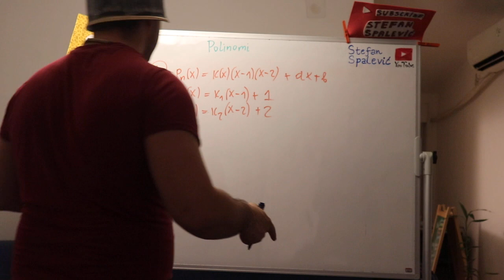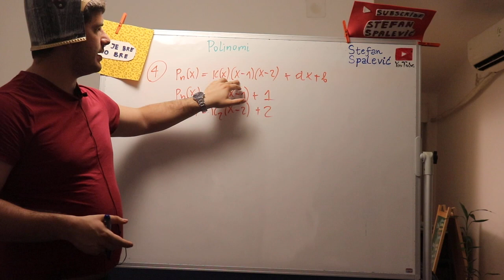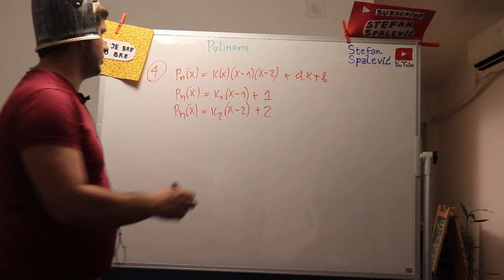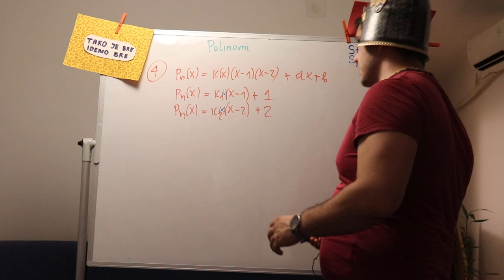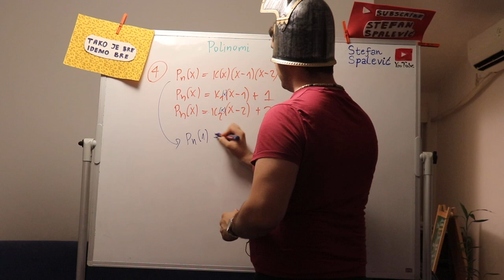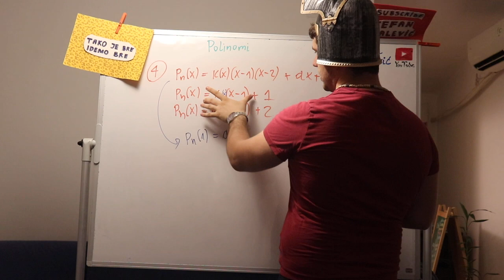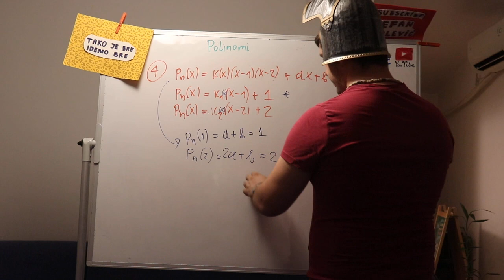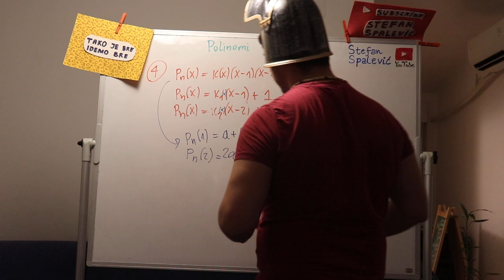Polinomi - ostatak pri deljenju